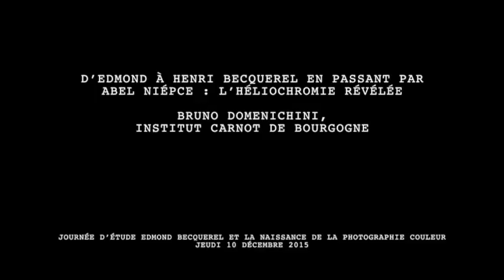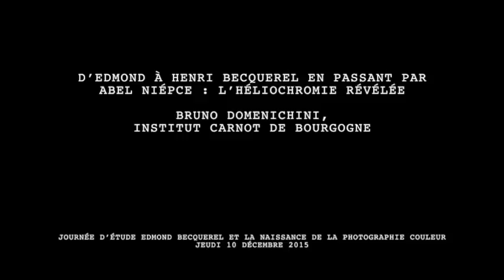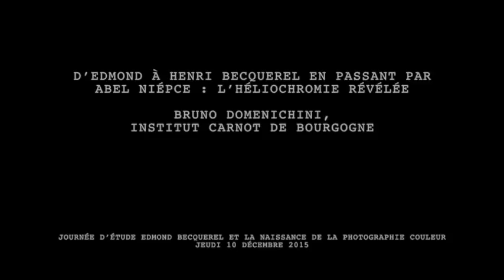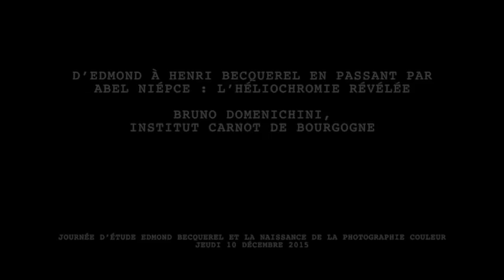05 Domenichini - Edmond Becquerel et la naissance de la photographie couleur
Journée d'étude "Edmond Becquerel et la naissance de la photographie couleur"
10 décembre 2015, Paris
Président de séance : Jérôme Fatet